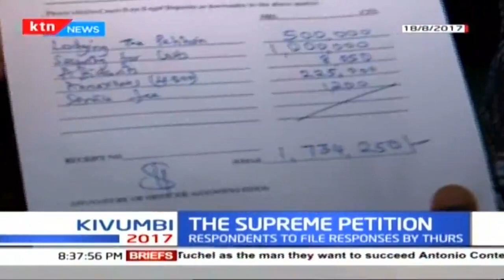The Supreme Court petition to be heard before a seven- bench judge